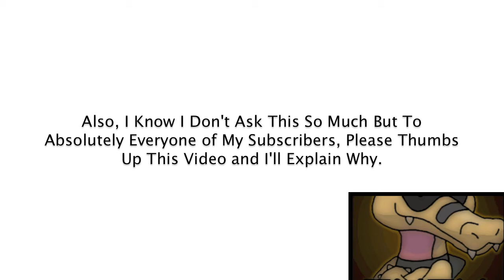What Is Your Favorite Pokemon and Game!? Answer!!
Important Information VVV

What Is Your Favorite Pokemon Type, Pokemon, and Pokemon Game?